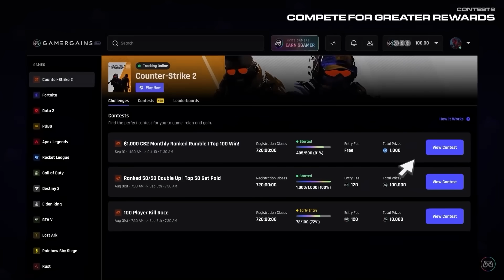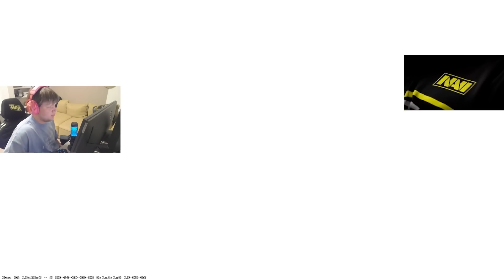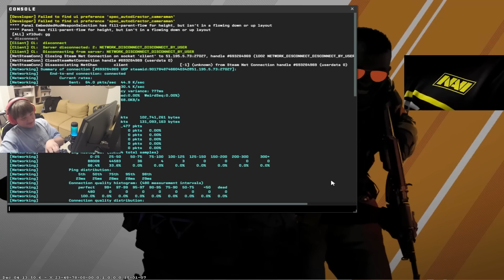S1MPLE IS FINALLY BACK AND PLAYS FPL!! | CS2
Use code 'vladopard' for a FREE bonus on sign up ✔️